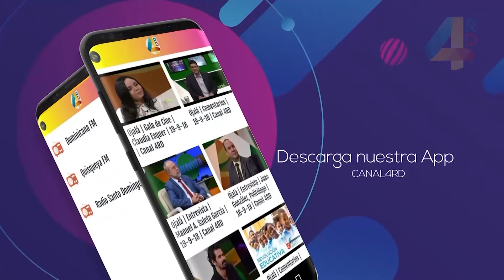Edmundo Poy invitó a la celebración del XV Festival Internacional de Danza Contemporánea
Dolma Jover Agulló y Petra Valentic, de la  Compañía de Danza  de Croacia, forman parte de los invitados especiales del XV Festival Internacional de Danza Contemporánea, que hoy realizará distintas actividades en el Palacio de Bellas Artes.